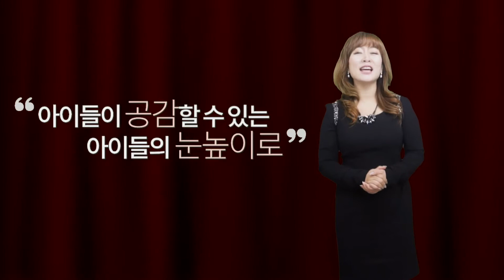마녀를 만나면 사랑받는 아이가 된다구?- 강연마술사 이경복 강사 소개영상 OBM스피치 졸업영상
이 영상은 김효석박사가 직접 지도하는 'OBM스피치학원' 졸업영상 입니다.
수강생 모두는 자신을 홍보하는 졸업영상을 무료로 제작할 수 있습니다. 영상의 컨셉과 내용을 그동안 배운 OBM공식에 의해  수강생이 기획한 것입니다.
스피치방문 상담해주시는 모든 분께 김효석 박사의 저서를 무료로 증정해 드립니다.